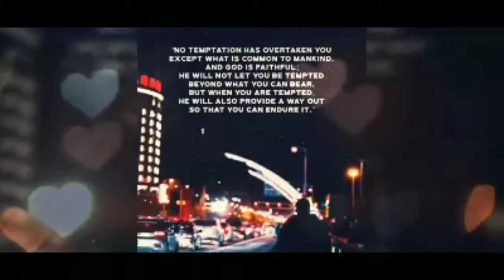Word of encouragement - Motivational by: Ptr Ancho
Matthew 6:25
Kaya nga sinasabi ko sa inyo, Huwag kayong mangabalisa sa inyong pamumuhay, kung ano baga ang inyong kakanin, o kung ano ang inyong iinumin; kahit ang sa inyong katawan, kung ano ang inyong daramtin. Hindi baga mahigit ang buhay kay sa pagkain, at ang katawan kay sa pananamit?